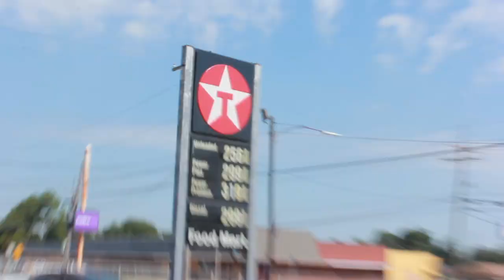I broke my Polaris Outlaw 525. This Sucks!